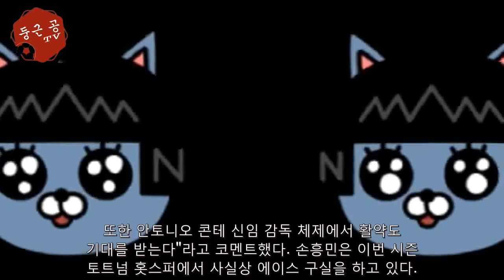"영국 언론이 말하길 손흥민은 감독들의 '꿈'이래".. 일본 매체도 주목한 '소니 클래스' - 해외 반응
(베스트 일레븐) 손흥민은 사령탑들이 총애할 수밖에 없는 선수다. 언제나 이타적이고, 언제나 헌신적이며, 언제나 미소를 잃지 않기 때문이다. 실력마저 '월드 클래스' 반열에 올랐다. 영국 매체 데일리 메일은 최근 토트넘 홋스퍼에 부임한 안토니오 콘테 감독에게도 손흥민이 몹시 중요한...